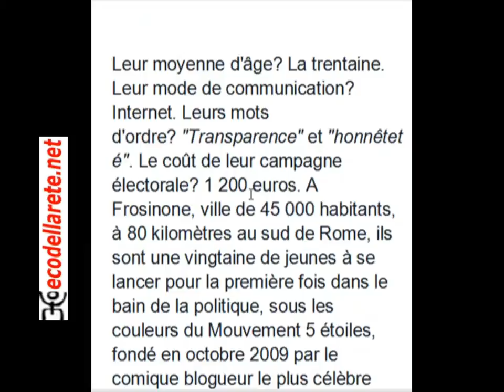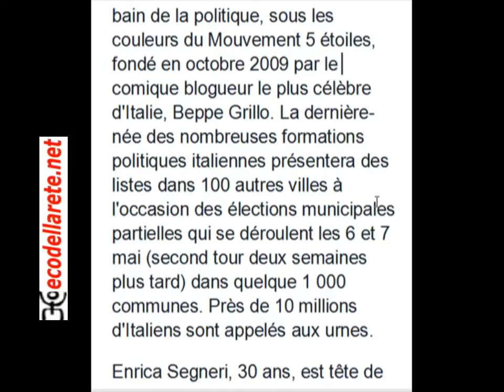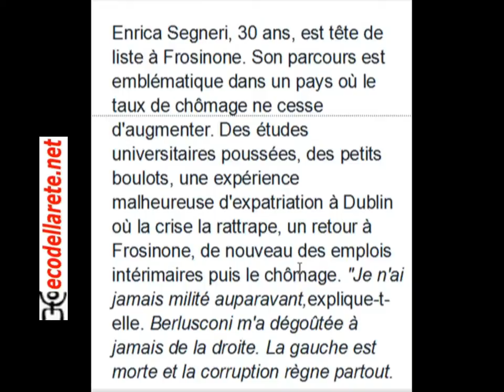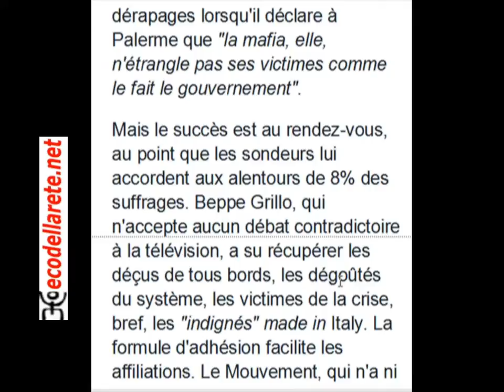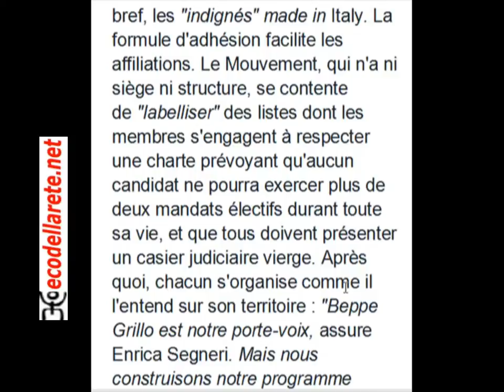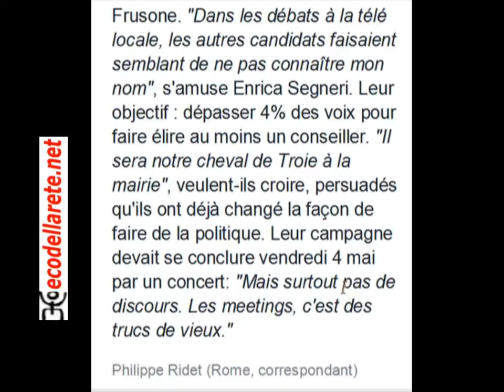2012 05 04 lemonde segneri